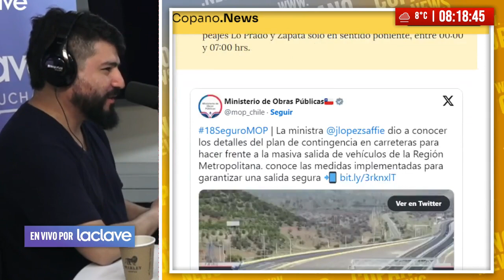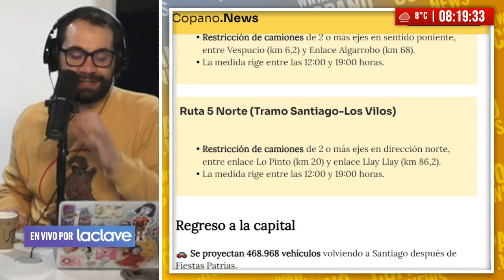Cómo huir de Santiago estas Fiestas Patrias sin quedar atrapado en un taco eterno